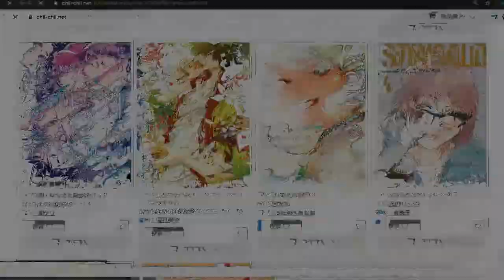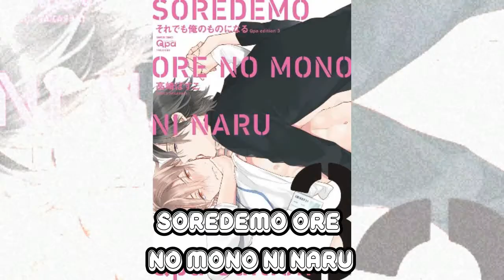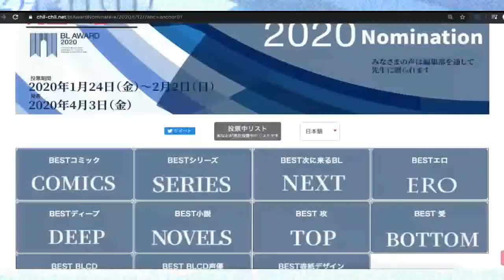BL AWARD 2020 TOP 20: Mejor Novela, Historia Profunda, Mejor Seme & Uke [Activa los subtítulos]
Este es el Top 20 para "Mejor Novela, Mejor Historia Profunda, Mejor Seme & Mejor Uke"
en “BL Award 2020”.